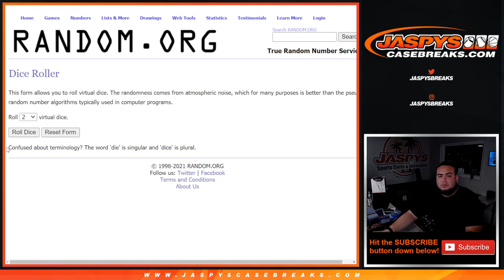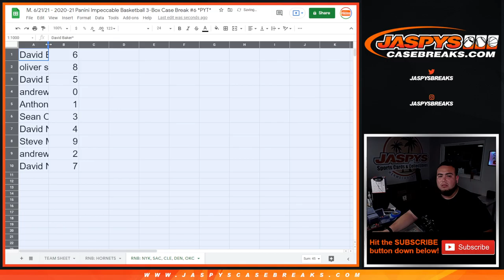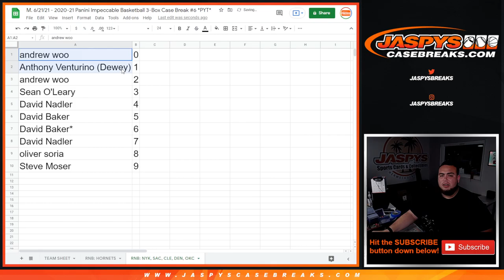M. 6/21/21 - RNB - KNICKS, CAVS, NUGGETS, THUNDER, KINGS - 2020-21 IMPECCABLE PYT #6